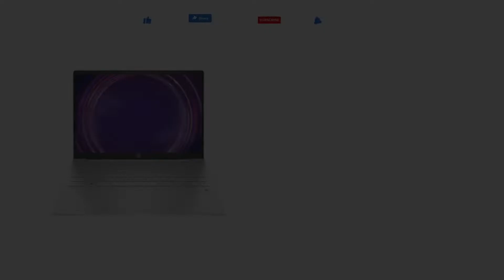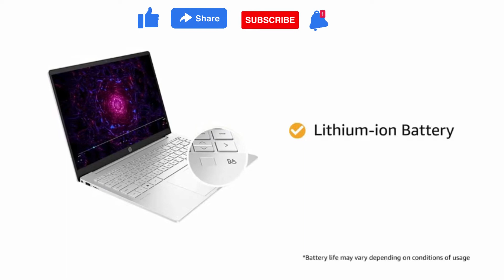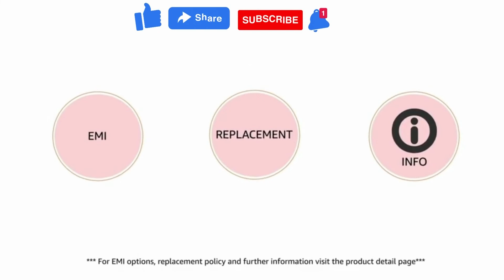HP Pavilion Plus 14 Is The Best Laptop For Everyday Use | Students and Pro.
HP Pavilion Plus 14 Is The Best Laptop For Everyday Use | Students and Pro. @tuniqueonlineshopofficial

The HP Pavilion Plus 14 is a great laptop for everyday use. It's got a beautiful design, a powerful processor, and a long-lasting battery. Plus, it's available at a great price. Watch this video to see why the HP Pavilion Plus 14 is the best laptop for everyday use.
Doston Aaj ke video me baat kar raha hu ek aise laptop ke baare me jo students and professionals ke liye ek accha option ho sakta hain to aape ye video ant tak dekhiye aur video ko like and share karna na bhoole. The HP Pavilion Plus 14 is a great laptop for everyday use. It's got a beautiful design, a powerful processor, and a long-lasting battery. Plus, it's available at a great price. Watch this video to see why the HP Pavilion Plus 14 is the best laptop for everyday use.

My Gears:-

1- Camera
2- Mobile
3- Gorilapad
4- Laptop
5- Boya Mic